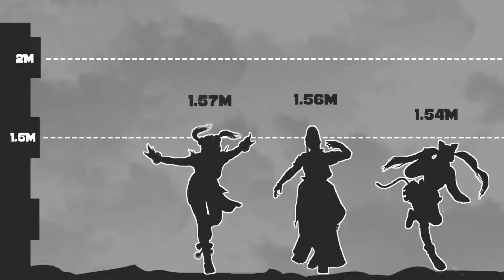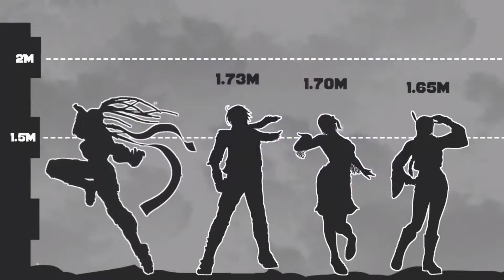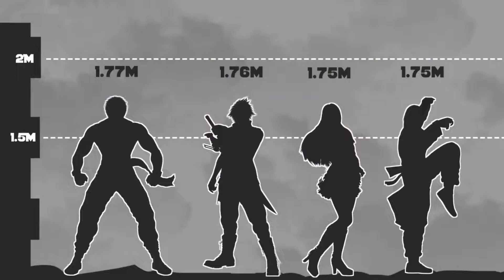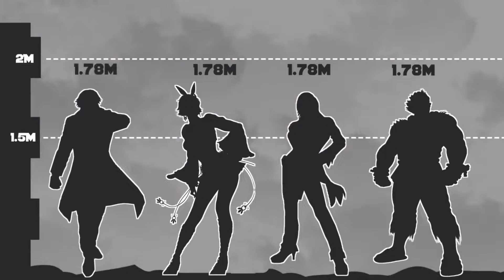Tekken 7 Size Comparison | Part 1